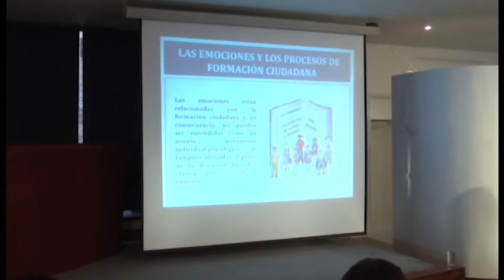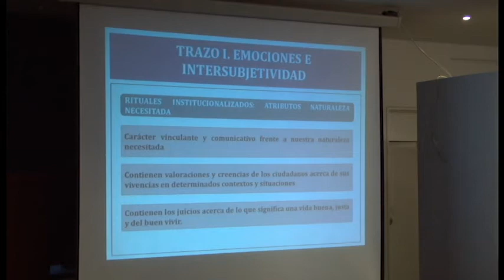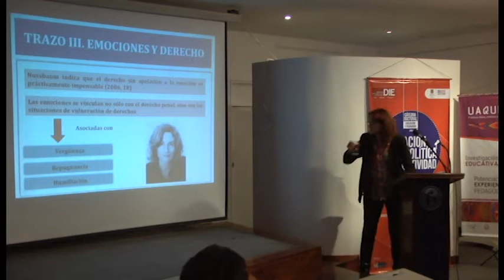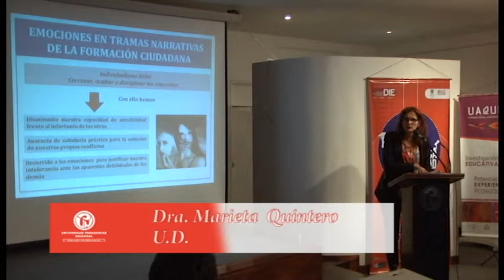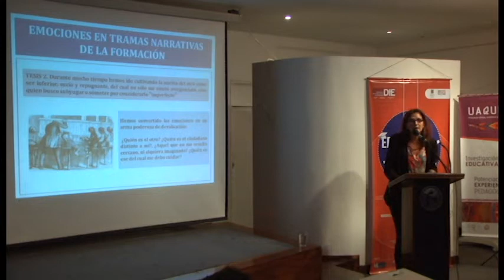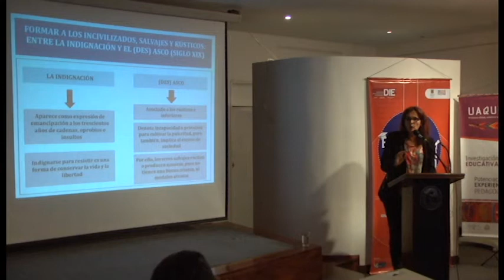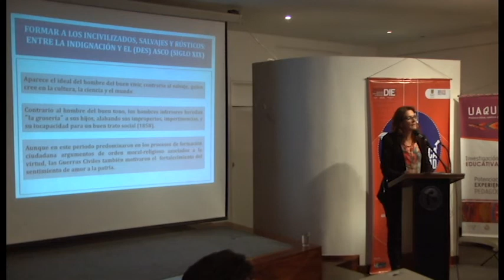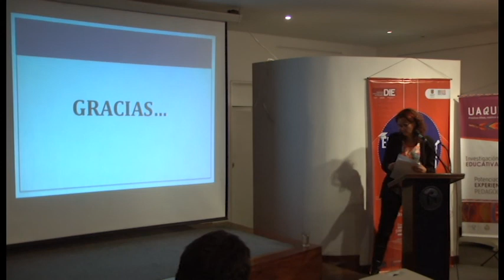Cátedra doctoral. Gramática de las emociones en tramas narrativas de la formación ciudadana (6)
Cátedra doctoral 2014 - II. Educación, política y subjetividad.
Ponencia "Gramática de las emociones en tramas narrativas de la formación ciudadana"
Por:
Prof. Marieta Quintero (Universidad Distrital)